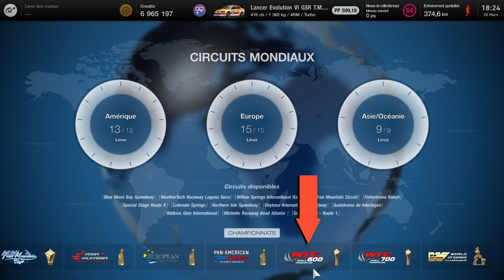Gran Turismo 7. Dragon Trail. Touring Car Internationales 600. Course 3. Mitsubishi Lancer Evo.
Mitsubishi Lancer Evolution VI GSR T.M. SCP '99.